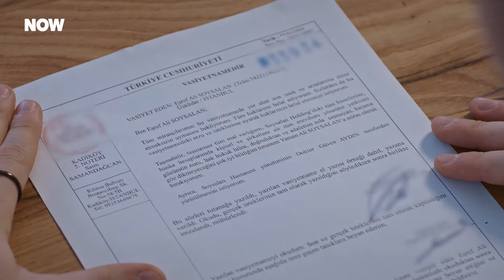Eşref Bey Tüm Mirasını Yaman'a Bıraktı - Yabani 23. Bölüm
Eşref Dede'nin mirası açıklandı. MİRASIN TEK SAHİBİ

Babası Güven’in bir oğlu daha olduğunu öğrenen Yaman Ali, yurtdışından yeni gelen Deniz ile kötü bir başlangıç yapmıştır. Üst üste yaptığı hatalar, Yaman’ın huzuru yeniden sokaklarda aramasına yol açar. Böyle bir zamanda, dedesi Eşref Ali Soysalan’ın vasiyetinin açıklanacak olması, Yaman’ı ister istemez kaçtığı o dünyaya geri çeker. Dedesinin ölmeden önce aldığı önlemler, kardeşlerinin kaderini Yaman’ın eline teslim eder. Serhan pençelerini çıkarmıştır. Çocuklarını kendi tarafına çekmek için oynadığı oyunlar, Neslihan’ı köşeye sıkıştırır. Eğer boşanmak istiyorsa, Serhan’la uzlaşmanın bir yolunu bulması şarttır.

Eşref’in vasiyeti Özge ve Güven’in evliliğini de doğrudan etkileyen detaylar içermektedir. Tam da Neslihan’a gerçek hislerini dillendirmişken, Güven’i bekleyen başka mecburiyetler vardır artık.

Soysalanlar hanesinde miras fırtınaları koparken, Alaz sadece Asi’yi delirtmek uğruna bistro’da tanıştığı bir kızı eve sokar. Asi için önemli olan Alaz’ın ona gerçekten ihanet edip etmediğini öğrenmektir. Alaz’ın canını böyle yakmasına müsaade etmeyecektir. Aşkın affedebileceği şeylerin bir sınırı vardır ne de olsa...

Duygusal açıdan suistimale müsait bir dönem geçiren Rüya, Deniz’in kendisine yardım etmeye çalıştığını zannederken, aslında manipüle edildiğinin farkında değildir. Yaman Ali yeni bir kardeş bulduğunu sanırken, aslında en tehlikeli düşmanıyla karşı karşıyadır.

Oyuncular: Halit Özgür Sarı, Simay Barlas, Yurdaer Okur, Dolunay Soysert, Bertan Asllani, Tayanç Ayaydın ve Şebnem Hassanisoughi, Osman Alkaş, Ayşegül Ünsal, Serdar Orçin, Sezer Arıçay, Rojbin Erden, Seray Özkan, Güray Görkem, Aleyna Al

KÜNYE
Yapımcı: Fatih Aksoy & Mehmet Yiğit Alp
Yapım Şirketi: NTC Medya
Yönetmen: M.Çağatay Tosun
Hikaye/Senaryo: Hilal Yıldız
Genel Koordinatör: Emel Kurt
Uygulayıcı Yapımcı: Cenk Yengin
Tür: Dram